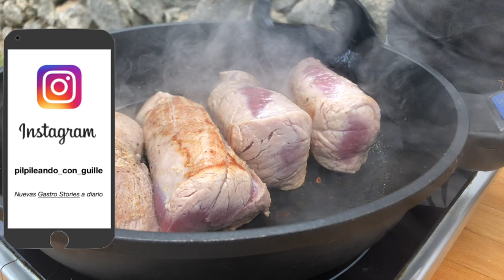SOLOMILLO AL JEREZ 😋 GRAN IDEA 💡 para ESTA NAVIDAD 🎄 - GUILLE RODRIGUEZ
DELICIOSA y TIERNA CARNE de SOLOMILLO en SALSA muy Sabrosa 😋
RECETA de SOLOMILLO EN SALSA DE VINO DE JEREZ Buena, Bonita y Barata 👍🏻
MUY FÁCIL de hacer! te lo explico paso a paso y con TRUCOS 👌🏻

SOLOMILLO AL JEREZ 😋 GRAN IDEA 💡 para ESTA NAVIDAD 🎄

2 Solomillos de Cerdo 1/2 Kgr.
1/2 Litro Caldo Pollo, Carne ó Verdura
200 ml. Vino de Jerez
2 Cebollas Secas medianas
2 Zanahorias
1 Puerro (parte blanca)
3 Patatas Medianas
2 Cucharadas Azúcar
4+1 Cucharadas Aceite de Oliva
1 Nuez de Mantequilla
Hierbas aromáticas (yo uso Romero)
Sal y Pimienta
Perejil para decorar

* Visita mi TIENDA DE UTENSILIOS DE COCINA en Amazon que utilizo en mis Videos

* Si has hecho alguna de mis recetas, puedes ir a mi  Blog de Recetas de Cocina, en el enlace abajo, y dejar un comentario.

Guille Rodriguez 2022